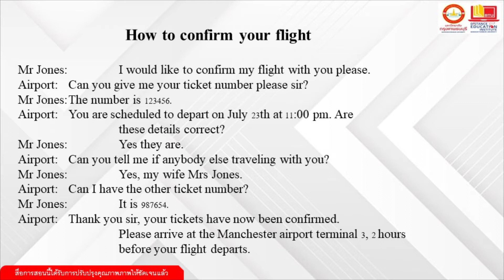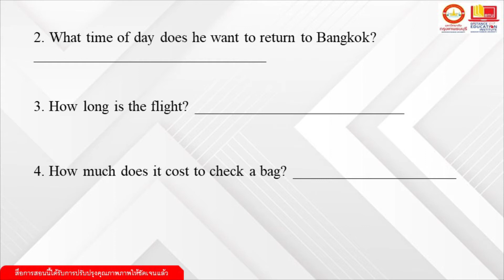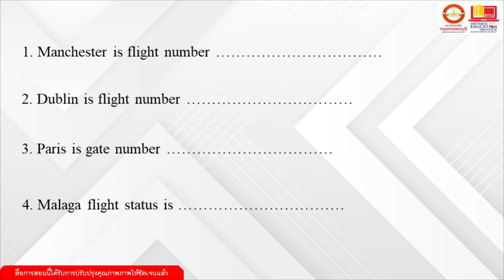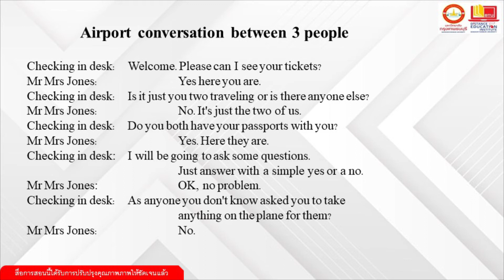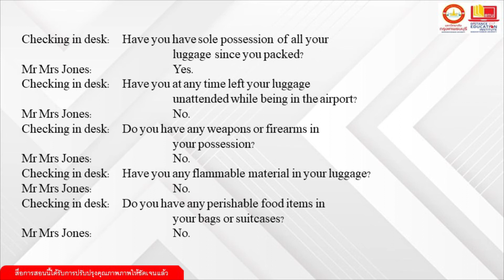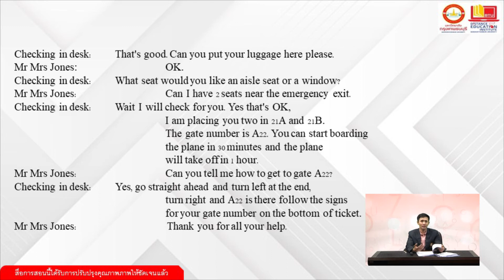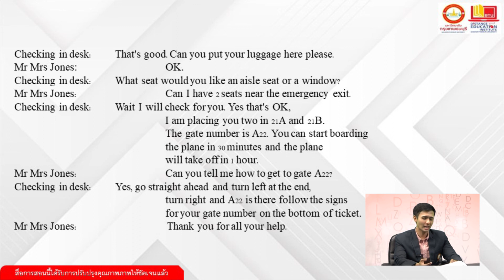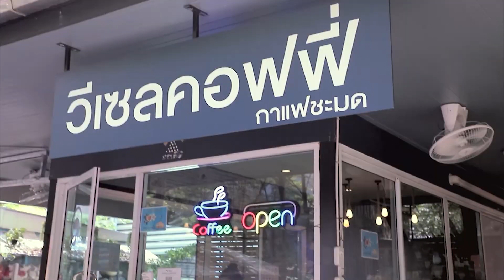GE101 ภาษาอังกฤษในชีวิตประจำวัน หน่วยที่ 15 Ep. 2 ฉบับที่แก้ไข